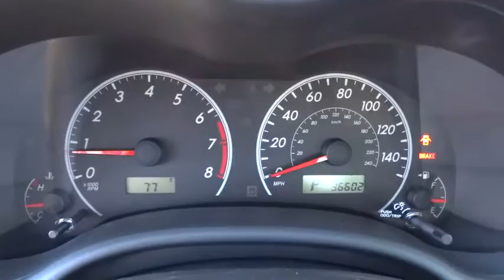2013 TOYOTA COROLLA Northern California, Redding, Sacramento, Red Bluff, Chico, CA DJ120095C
2013 TOYOTA COROLLA
2013 TOYOTA COROLLA 4DR SDN - Stock#: DJ120095C - VIN#: JTDBU4EE9DJ120095

250 E. Cypress Ave.

Toyota Certified, CARFAX 1-Owner. PRICE DROP FROM $16,995, PRICED TO MOVE $1,200 below Kelley Blue Book!, EPA 34 MPG Hwy/26 MPG City! LE trim. Bluetooth, CD Player, Overhead Airbag, iPod/MP3 Input. CLICK ME!br /br /KEY FEATURES INCLUDEbr /iPod/MP3 Input, Bluetooth, CD Player. MP3 Player, Keyless Entry, Child Safety Locks, Steering Wheel Controls, Heated Mirrors, Electronic Stability Control, Bucket Seats. LE with MAGNETIC GRAY METALLIC exterior and ASH interior features a 4 Cylinder Engine with 132 HP at 6000 RPM*. br /br /EXPERTS REPORTbr /Edmunds.com explains Comfortable ride; simple controls; quiet cabin.. Great Gas Mileage: 34 MPG Hwy. br /br /A GREAT TIME TO BUYbr /Was $16,995. This Corolla is priced $1,200 below Kelley Blue Book. br /br /SHOP WITH CONFIDENCEbr /12-Month/12,000-Mile Limited Comprehensive Warranty, 7-Year/100,000-Mile Limited Powertrain Warranty, 160-Point Inspection and Reconditioning, 1 Year of Roadside Assistance, Vehicle History Report br /br /MORE ABOUT USbr /Our commitment to treating you in a neighborly fashion extends from our inventories and auto repair service to our no-frills, easy-to-comprehend auto financing. This comes not only in the form of car loans and leasing service for drivers from Redding, Chico, Red Bluff and Shasta Lake, but a tenacious spirit dedicated to getting the flexible terms you deserve. Please feel free to explore our entire site and see all of the products, services, and pre-buy car research we have to offer. br /br /Pricing analysis performed on 4/28/2015. Horsepower calculations based on trim engine configuration. Fuel economy calculations based on original manufacturer data for trim engine configuration. Please confirm the accuracy of the included equipment by calling us prior to purchase. br /